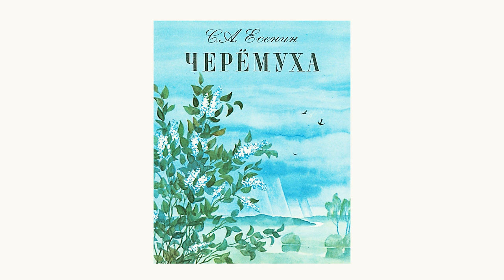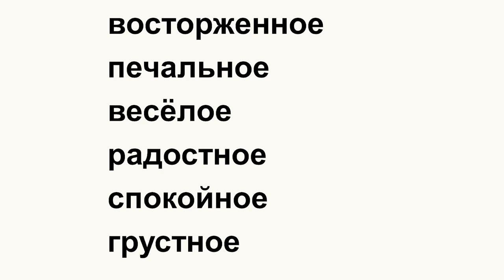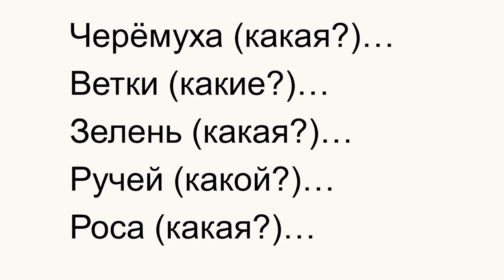Тема 34. С. Есенин. «Черёмуха». Картина С. Жуковского «Весна в лесу»